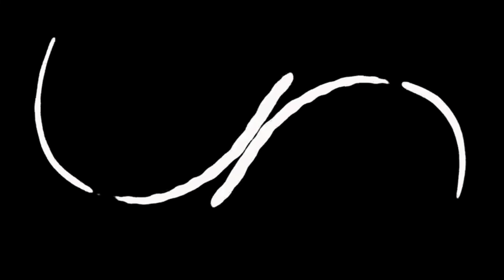GOT the beat - Step Back (Slow Mirrored) Cover by Z-AXIS